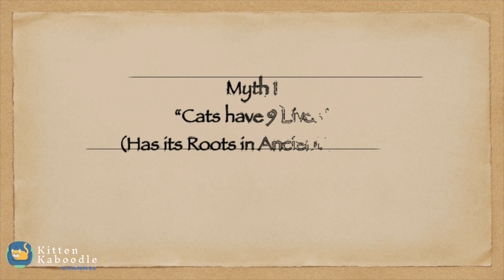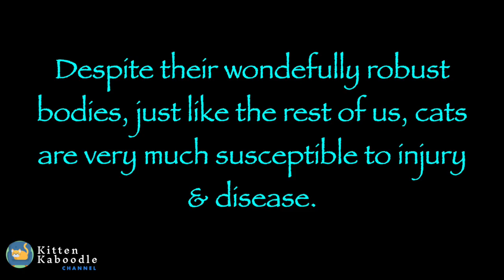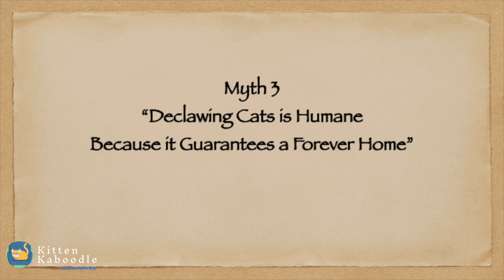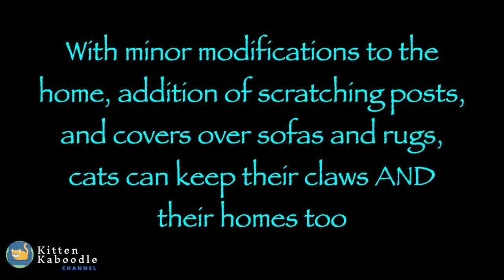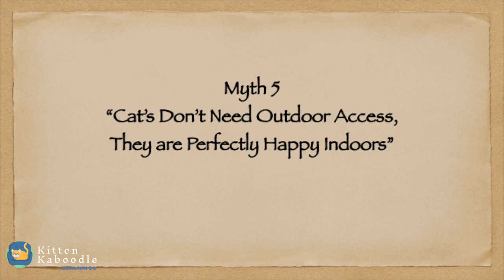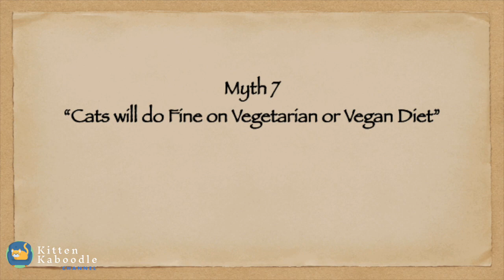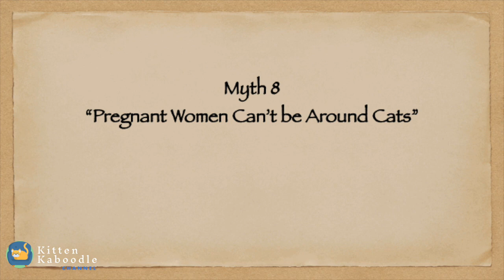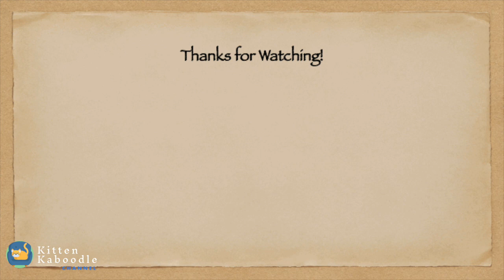Top 10 Cat Myths Debunked!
This video reviews the top 10 myths about cats that need to be debunked. From cat's 9 lives to the myth of the "crazy" cat lady to misconceptions about cats' health and behavior, they are false and damaging to cats. The video also briefly discusses ancient Egypt since cats were worshipped there and the myth of Cats' 9 lives has its roots in the Egyptian God, Ra.